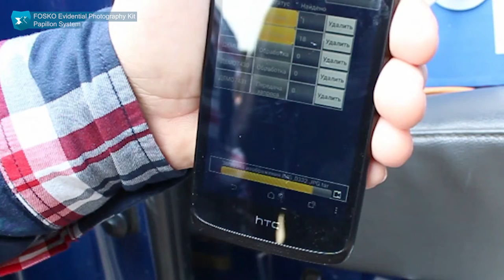FOSKO Evidential Photography Mobile Kit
Mobile kit for digital photography of a variety of physical evidence, including latent finger and palm prints, detected on objects or lifted with lifting tapes (light or dark), as well as surface and volumetric prints directly at the scene of an accident.

— Several types and modes of lighting
— Translucent platform for working with lifting tapes